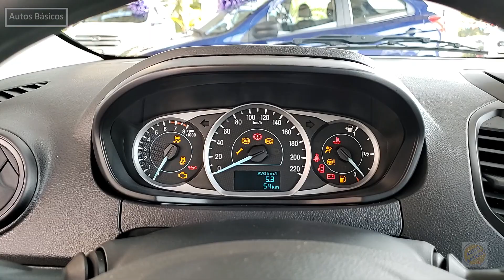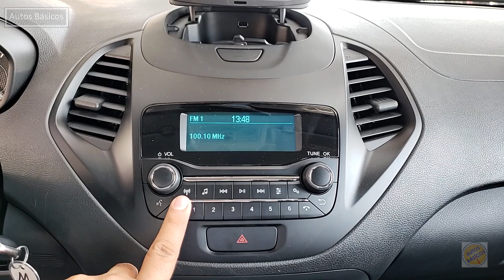Ford Figo 2019 Energy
Ford Cuernavaca
Ford Figo 2019 ENERGY         Versión intermedia
               $217,000MX    =     $10,850 USD